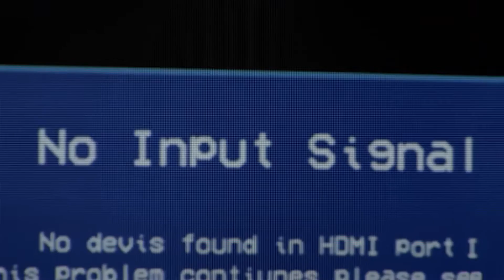The new Mercedes Benz S Class King of the City Jungle Mercedes Benz Singapore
While undisputedly the top of the food chain, the strongest alpha animal is prone to bad days. The new Mercedes-Benz S-Class with ENERGIZING Comfort Control has the ability to tame any lion. Watch the video below to see how the world’s first Mood Changing Technology system adjusts temperature, fragrance, lighting mood, seats, music, and other components to improve the mood of the driver. All at the touch of a button.